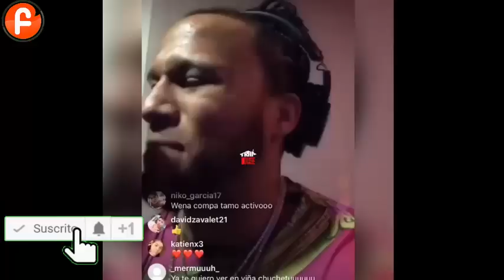Otro Escándalo De Ozuna Y Su Manager / El Alfa Habla Sobre Incidente